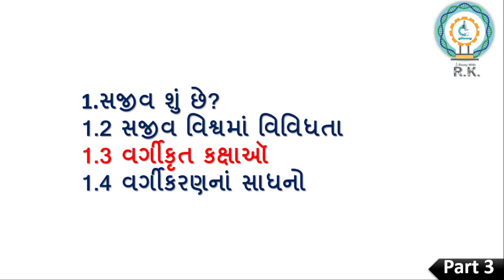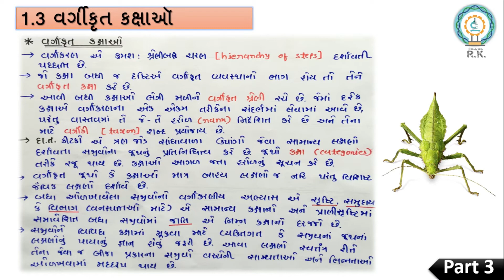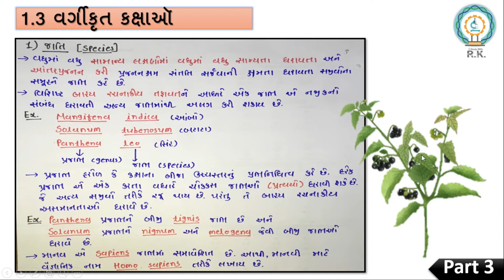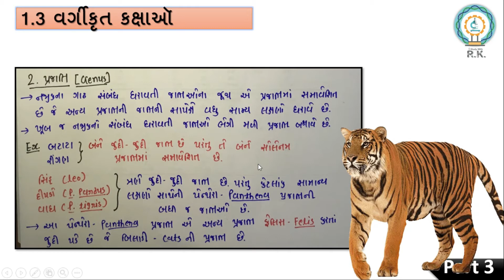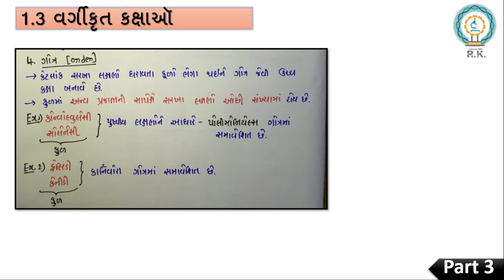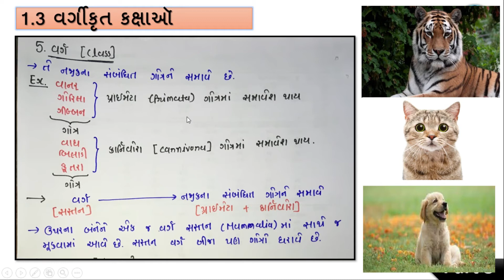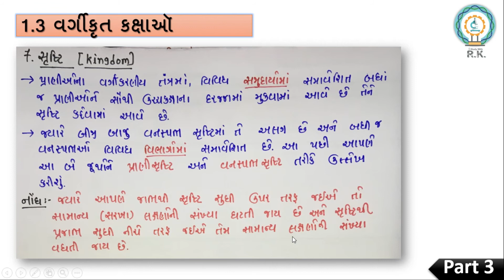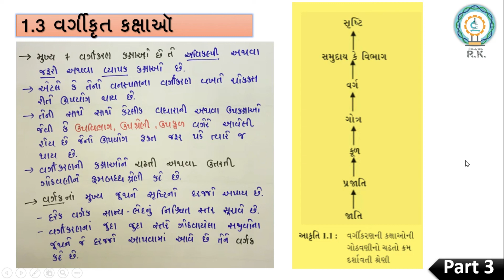Class 11 Biology | Ch- 1 The Living World | Science | પ્રકરણ 1- સજીવ વિશ્વ |NCERT GUJARATI | Part-3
welcome back to study with RK!
Biology class 11
Std 11 science biology sem 1
Std 11 Biology Chapter 1 in Gujarati
Biology in Gujarati
NCERT Biology

આ Video માં તમે ભણશો. 👇
 વર્ગીકૃત કક્ષાઑ